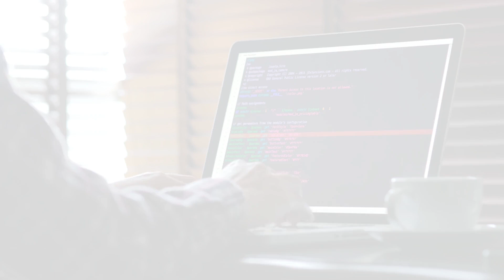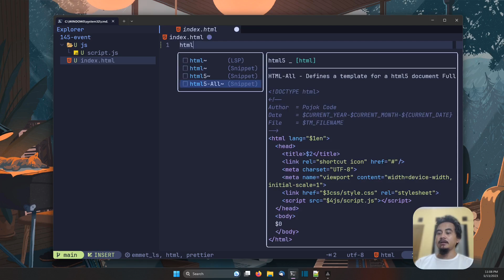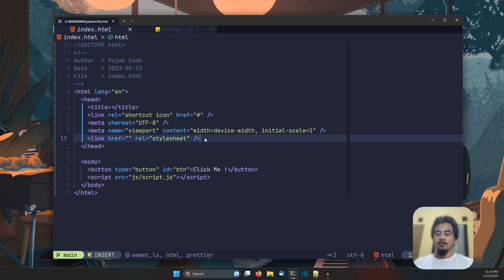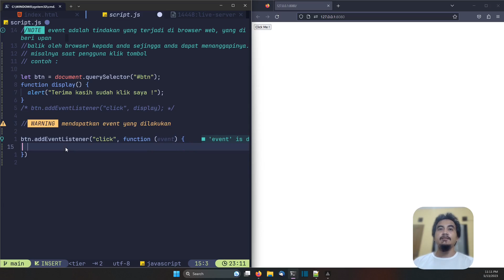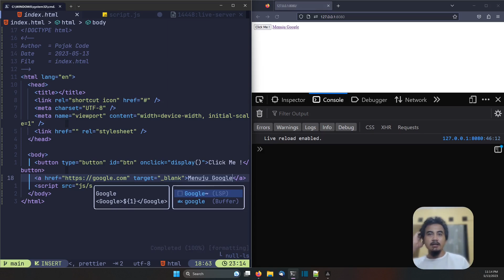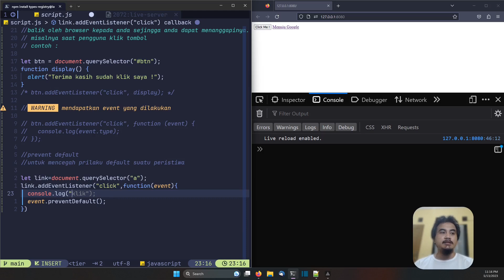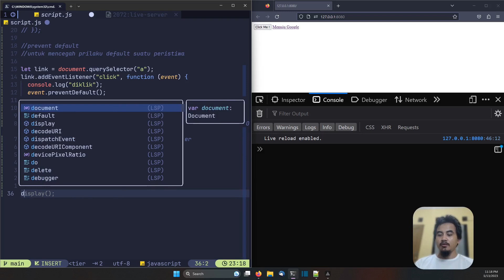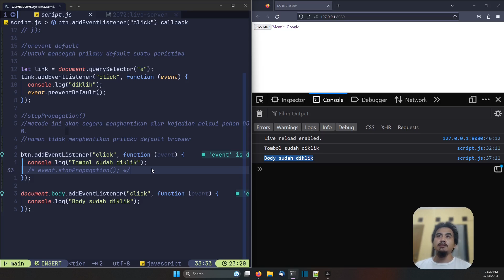JAVASCRIPT TUTORIAL #145 JavaScript events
Terima Kasih